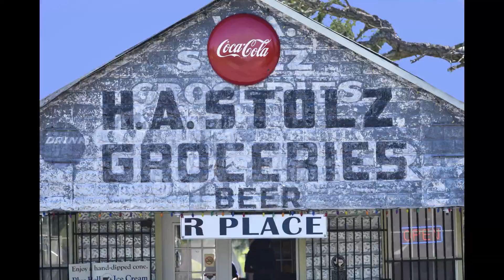BLUE15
Bluebonnets. new version. take two